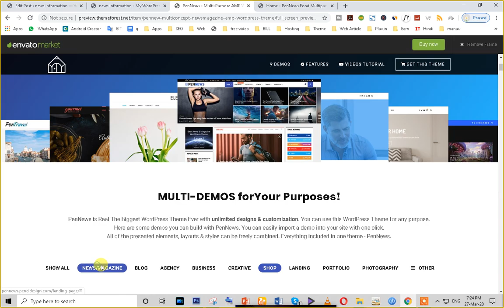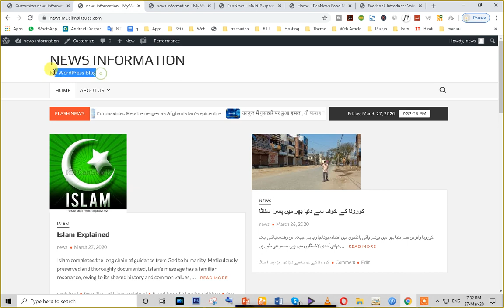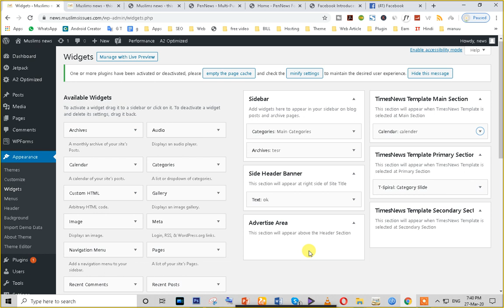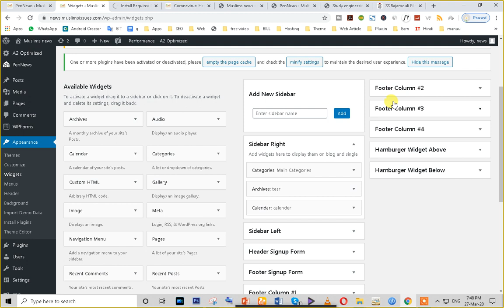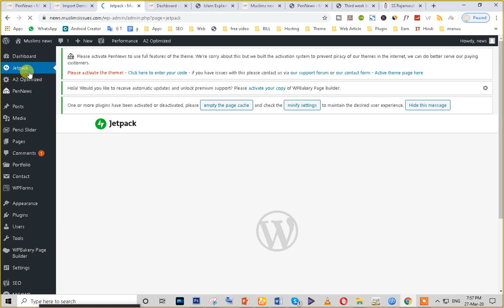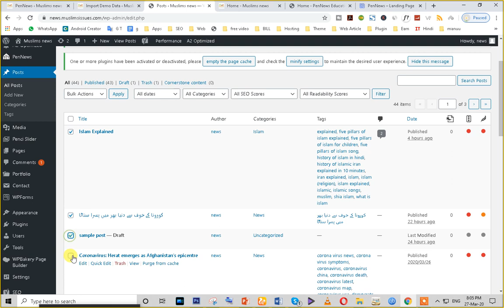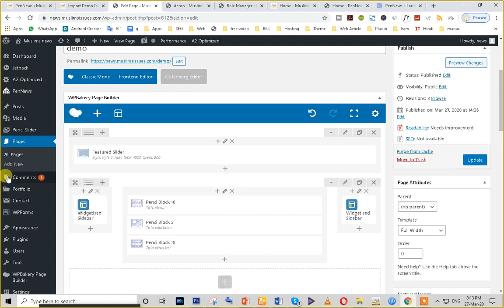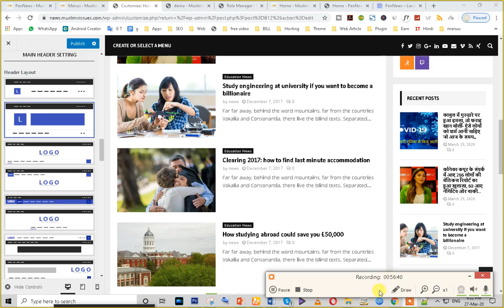How to use premiums theme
1.
2.
3.